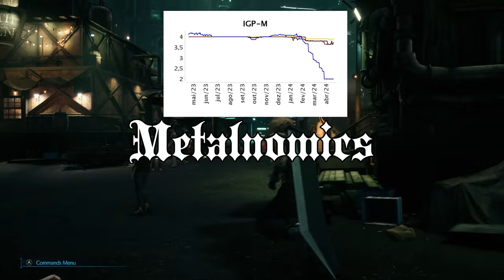O problema da Macroeconomia (Leia a descrição)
Outra coisa a se pontuar é que a Selic alta (10,75%) ajuda a controlar a inflação (o que mudará após o fim do mandato de RCN), além das velocidades de circulação de moeda e massa monetária se distribuírem diferentemente ao longo do país (de proporção quasi-continental).
Segundo dados mais recentes da PNAD Contínua (IBGE), o nível de desemprego está em torno de 7,8% no Brasil como um todo no período mais recente e se apresenta em ritmo de queda nos últimos 2 anos.
Portanto, parece que a explicação microeconômica dos preços relativos, face a todos esses dados, parece mais plausível do que uma hipotética redução de gastos causada pelo desemprego, até porque o aumento do dispêndio microeconômico com certos itens, por levar à redução do consumo de outros bens da cesta de consumo das famílias, faz com que os preços desses outros bens diminuam. Outro fator a se considerar no aumento do dispêndio familiar é o aumento geral da tributação ao longo deste terceiro mandato do governo Lula e a reduflação, fenômeno em que a quantidade de bens vendidos em pacotes é reduzida para conter o aumento do preço.